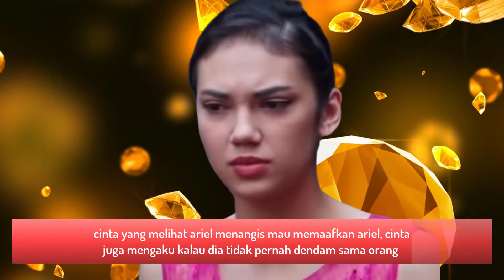Samudra Cinta Malam Ini _ Ariel Berlutut Untuk Balikan Sama Cinta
Semoga terhibur dengan sinopsis sinetron sctv samudra cinta 29 januari 2020